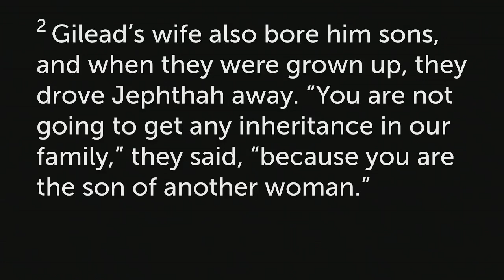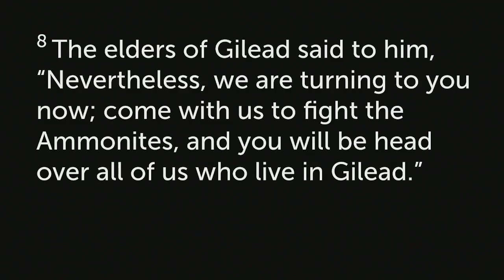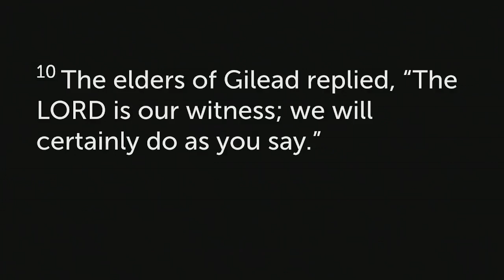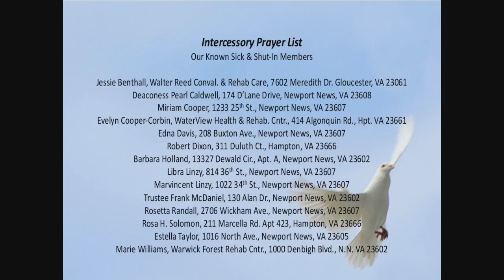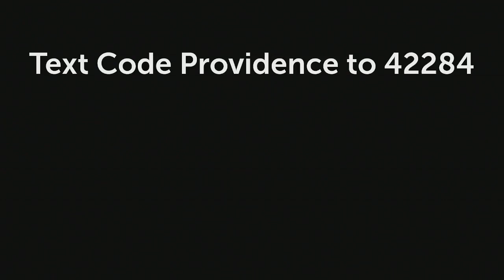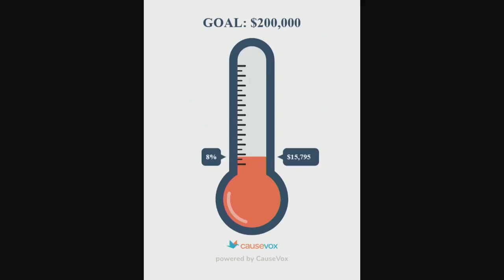Dr. Corey L. Brown - Getting A Lift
Relegion, Faith